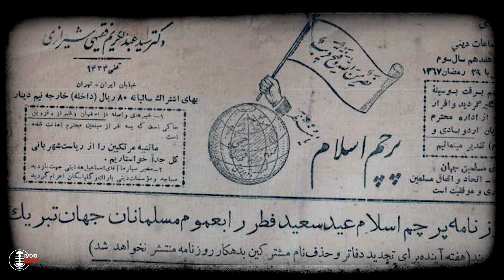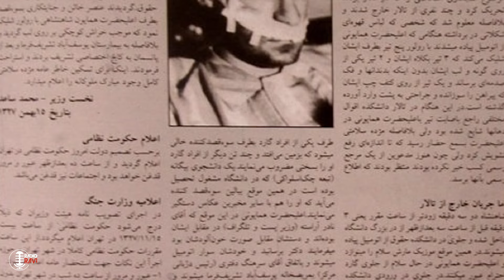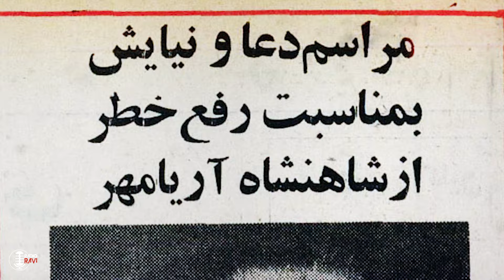محمدرضا پهلوی 2 مرتبه تر*ور شد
محمدرضا پهلوی در 15 بهمن 1327 خورشیدی هنگامی که در جشن سالگرد تاسیس دانشگاه تهران شرکت کرد، مورد هجوم ناصر فخرآرایی قرار گرفت که این اقدام نافرجام، تنها به زخمی شدن او و مرگ ضارب انجامید.

حادثه تر*ور محمدرضا پهلوی در 21 فروردین 1344 خورشیدی توسط رضا شمس آبادی در تاریخ مبارزات انقلاب اسلامی از اهمیت ویژه‌ای برخوردار است. این رویداد در شرایطی رخ داد که قیام 15 خرداد 1342 به شدت سرکوب شده بود و بعد از آن عاملان تر*ور حسنعلی منصور دستگیر و اعدام شده بودند و همگان می‌پنداشتند که رژیم به نوعی ثبات نسبی رسیده است اما این رویداد نشان داد که مردم از رژیم پهلوی بسیار ناراضی هستند و محمدرضا پهلوی حتی در کاخ خودش هم امنیت ندارد و موضوع ثبات رژیم پهلوی به چالش کشیده شد.